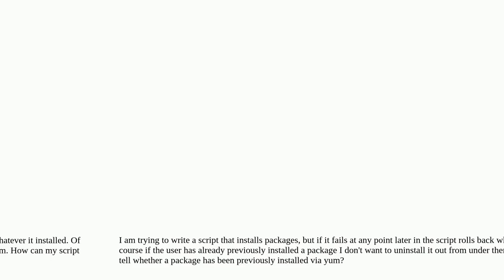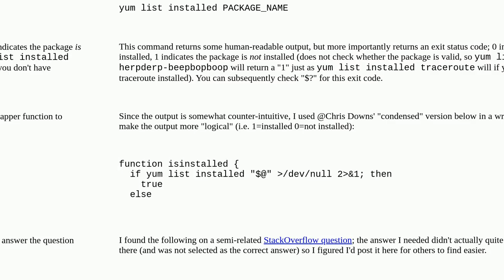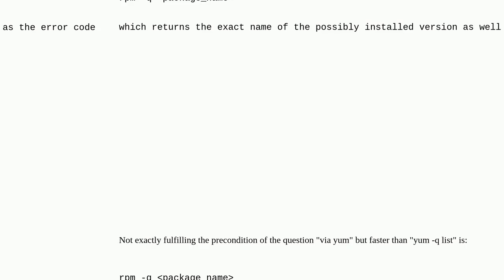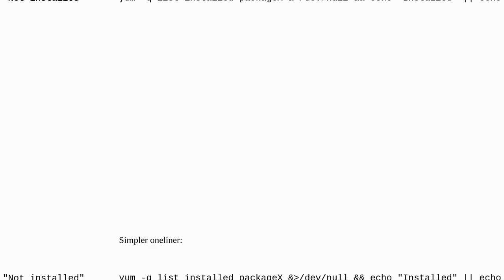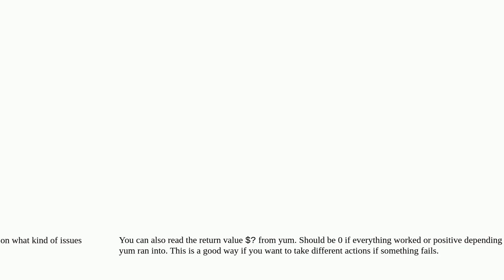Unix: How can I tell whether a package is installed via yum in a bash script?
How can I tell whether a package is installed via yum in a bash script?

A special thanks goes out to the community

  package-management bash shell-script yum